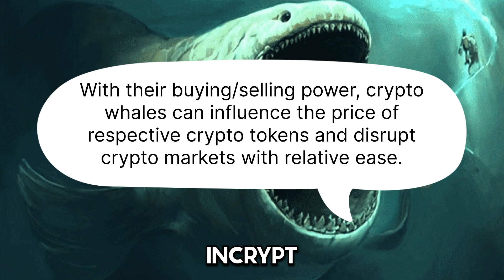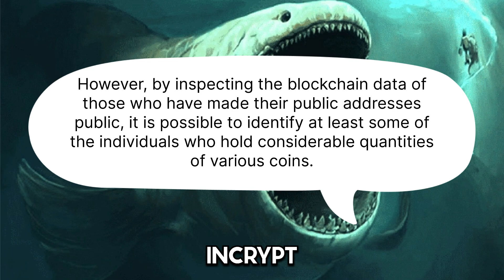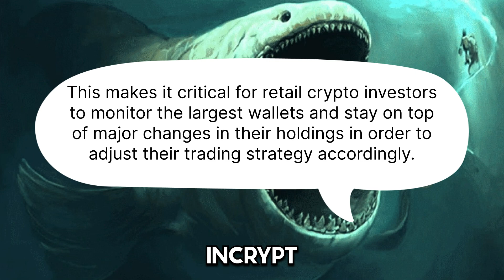What are Crypto Whales? Can They Manipulate Crypto Markets? | InCrypt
▶ What are Crypto Whales? Can They Manipulate Crypto Markets?

Crypto traders should understand the importance of crypto whales and how their holdings affect the value of cryptocurrencies.

On this YouTube channel I share my thoughts about the latest Crypto News. I comment latest events in the cryptocurrency world. On this channel you will learn a lot about Bitcoin, Ethereum, and different Cryptocurrency.
Explore the crypto market with us!

If you want to learn more about crypto, finance and money, you need to go to my Telegram. This is the best channel about financial education!

I also have a Boosty where I show what I buy and when I do it! These are short term trades.

👇 Exchanges where I buy crypto
► Binance
► OKX
► Bybit

👇 Brokers I invest through!
► Freedom Finance
► InteractiveBrokers

👇 Websites where I analyze cryptocurrency
► TradingView
► CoinMarketCap

👇 Crypto wallets that I use
► Trust Wallet
► Wasabi Wallet
► Electrum
► MetaMask
► Bitcoin Core
► Ledger Wallet
► Trezor Wallet